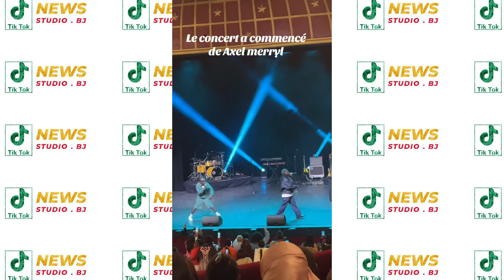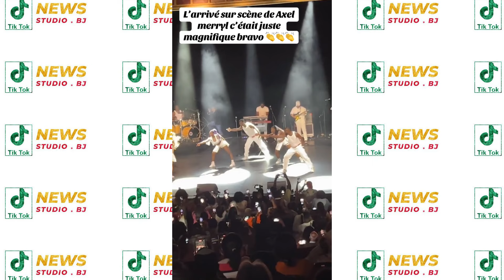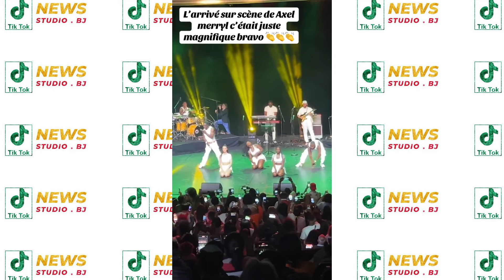RECAP DU CONCERT DE AXEL MERRYL AU CASINO DE PARIS